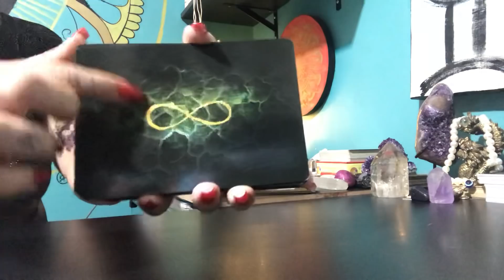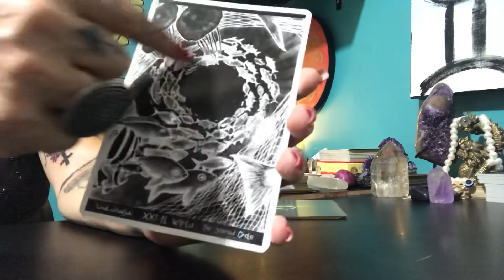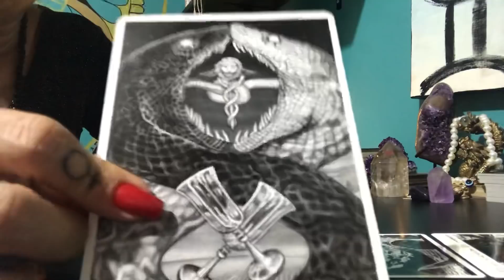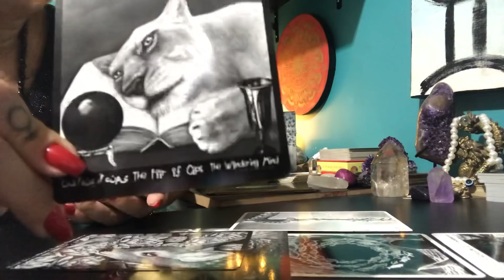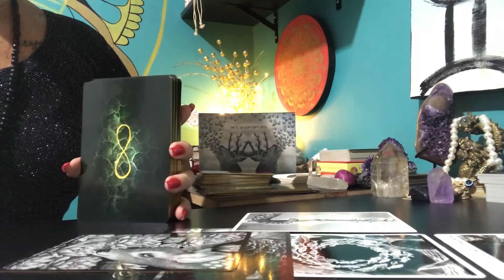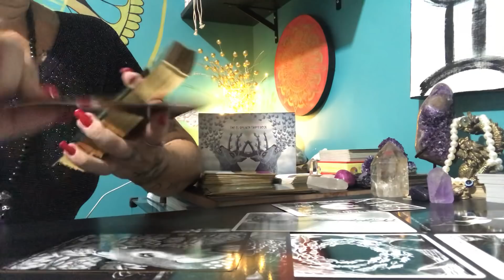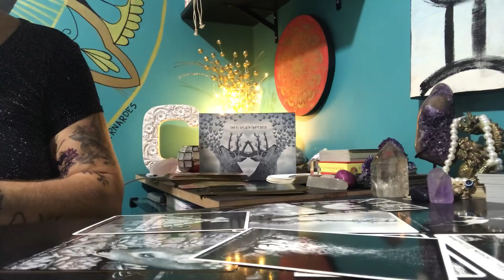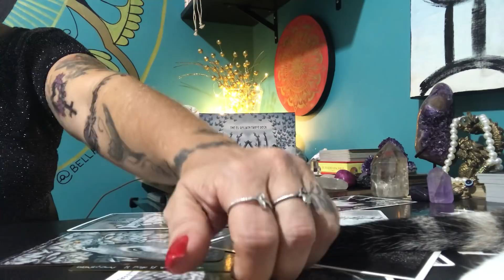ÁRIES Março 2020 Uaau UMA FUSÃO no AMOR Sensualidade e Romance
Conheça os meus Cursos online.

Gratidão!

Cinthia Bernardes e Equipe